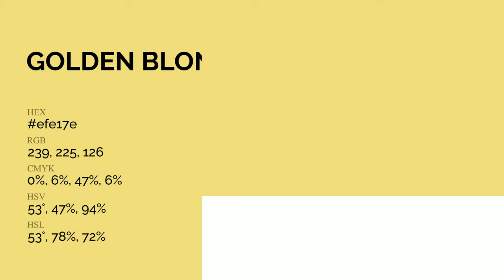Golden Blonde color efe17e hex Cool Yellow color efe17e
What color is Golden Blonde ? efe17e hex, Cool Yellow color efe17e

Hex efe17e Color Code is also known as Golden Blonde color

Hex efe17e Color code in RGB color code model is created after adding 93.73% red color, 88.24% green color and 49.41% blue color.
Hex efe17e Color code in CMYK color (process color) code model is generated after subtraction of 0% cyan, 06% magenta, 47% yellow, 06% black.